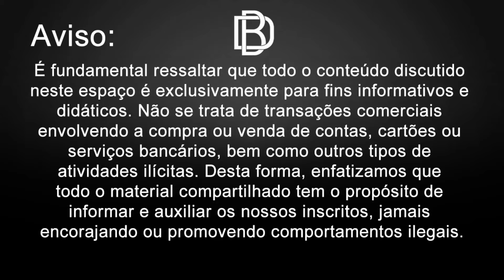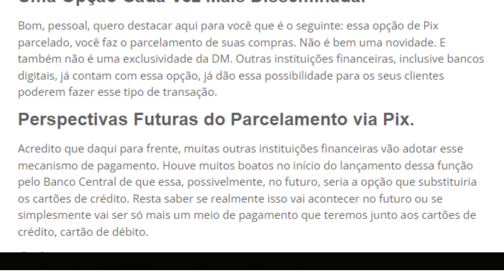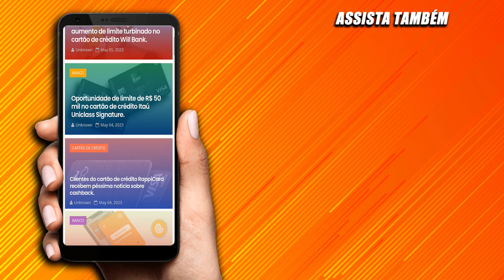DM Pag permite clientes fazer compras e parcelamentos sem cartão de crédito. Será o futuro? Confira!